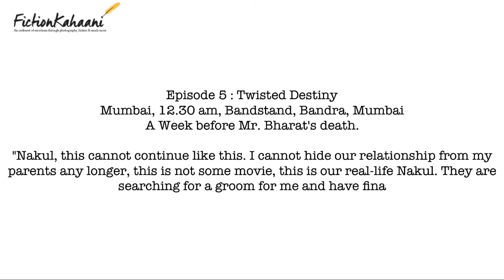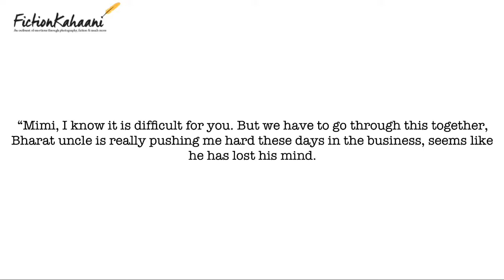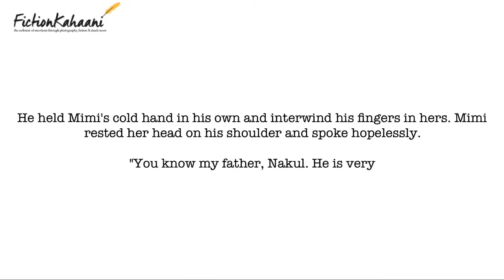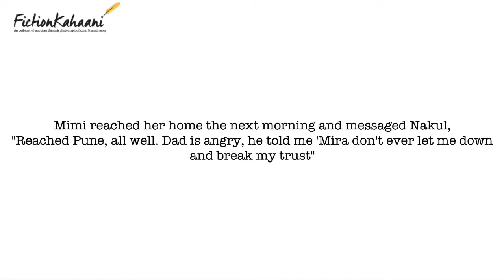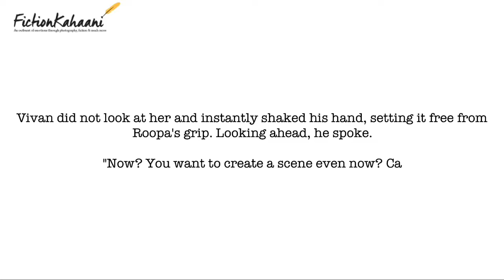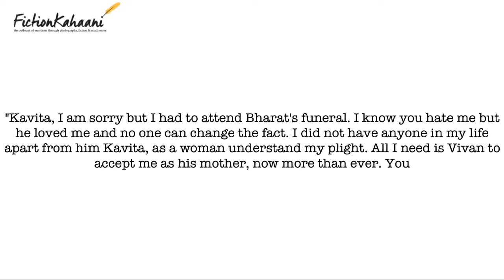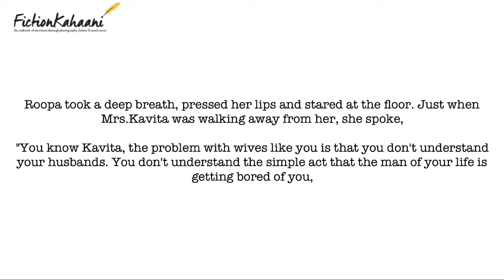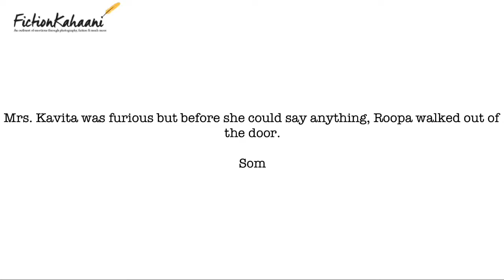The Malhotras : Episode 5 : Twisted Destiny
So happy to share with you guys the 5th episode. This episode is about Nakul and a lot more.